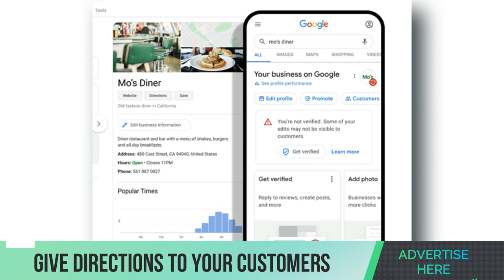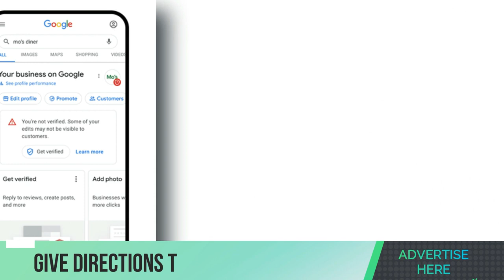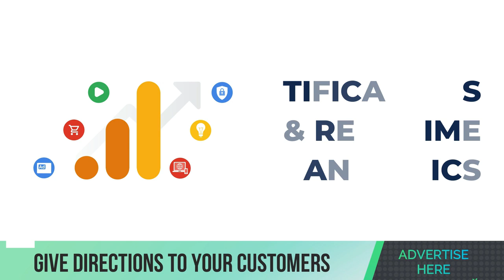Off Road Trip with My 2023 Mercedes Maybach EQS SUV سيارة 2023 مرسيدس مايباخ EQS SUV والمواصفات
The Mercedes-EQS 580 is an electric SUV with a range of up to 305 miles and a worldwide network of more than 60,000 public charging stations. It features cutting-edge technology such as the MBUX Hyperscreen, "Zero-layer" technology, personalization, MB Navigation with Electric Intelligence, Burmester 3D Surround Sound, Dolby Atmos augmentation, rear-axle steering, self-leveling AIRMATIC air suspension, dedicated OFFROAD mode, an industry-leading charging ecosystem, intelligent navigation, and charging leadership. The AMG Line Exterior and EQS 450 4MATIC Premium Trim in Selenite Grey with 21-inch AMG multispoke wheels improve the SUV's assured posture.

مرسيدس- EQS 580 هي سيارة دفع رباعي كهربائية بمدى يصل إلى 305 أميال وشبكة عالمية تضم أكثر من 60.000 محطة شحن عامة. إنه يتميز بأحدث التقنيات مثل MBUX Hyperscreen ، تقنية "Zero-layer" ، التخصيص ، MB Navigation مع الذكاء الكهربائي ، صوت Burmester 3D Surround ، زيادة Dolby Atmos ، توجيه المحور الخلفي ، تعليق هوائي ذاتي التسوية ، OFFROAD مخصص الوضع ، ونظام الشحن الرائد في الصناعة ، والملاحة الذكية ، والقيادة في الشحن. يحسّن المظهر الخارجي AMG Line و EQS 450 4MATIC Premium Trim باللون الرمادي Selenite مع عجلات AMG متعددة الأسطوانات مقاس 21 بوصة الوضع المضمون لسيارات الدفع
الرباعي.

Der Mercedes-EQS 580 ist ein Elektro-SUV mit einer Reichweite von bis zu 305 Meilen und einem weltweiten Netzwerk von mehr als 60.000 öffentlichen Ladestationen. Es verfügt über modernste Technologie wie MBUX Hyperscreen, „Zero-Layer“-Technologie, Personal